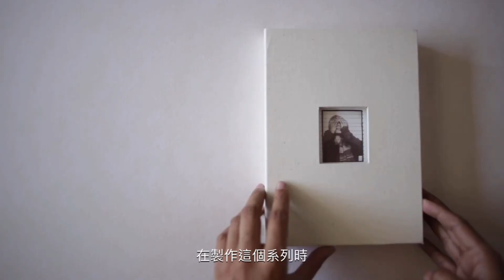Indu Antony 印都‧安東妮 "Why can't bras have buttons?" 創作介紹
"Why can't bras have buttons?"

藝術家印都·安東妮 （Indu Antony） 最新出版物更深入地探究約束的概念。《為什麼胸罩不能有鈕扣？》這本限量手工攝影書是她的ഓർമ പെട്ടി（Orma Petti在馬拉雅拉姆語中翻譯為“記憶盒”），通過個人物品和簡短的文字，為藝術家的記憶和生活提供了一個小窗口。

沒有實際的書脊，記憶如同葉子般形成一片片獨特的個人渲染，並轉化為可手握的物件。這本攝影書是在2020年疫情大流行的情況下所創作，也進一步體現了對觸覺的渴望。安東妮被限制在一個單獨的空間和無止盡的網路視訊中，轉向內化尋找她的過去。以她的頭髮縫製起這些小物件，將身體的一部分縫合到這些私人物品上的舉動意味著重訪記憶。

Indu Antony 印都‧安東妮（b. 1982 喀拉拉邦，印度）

目前工作且定居在印度班加羅爾和喀拉拉邦兩地。她出生於印度傳統家庭，克服了各種社會束縛去追求自我的藝術實踐。因此，她一直與社會中的弱勢族群合作，以探討內在感受著稱，進而將創作延伸至更大的社會體系中。她的作品主要圍繞在空間概念和性別之間密不可分的關係。以女性主義為出發透過表演與各項裝置去體現她的藝術創作。參與過多個群展其中包括2019廈門集美阿爾勒攝影節；2018年Serendipity Arts Festival；2018-19年Kochi-Muziris雙年展（附屬）；2018年Foto Fest雙年展，休斯敦；2017年Queer Asia攝影展，倫敦；2015年加德滿都攝影展，尼泊爾等。並且她在2011年獲得了Toto funds Award的年度攝影獎。

尺寸: 16.6 x 23 cm
重量: 560gms
出版年份: 2021
300版 + 30 特別版
編輯和設計: Indu Antony